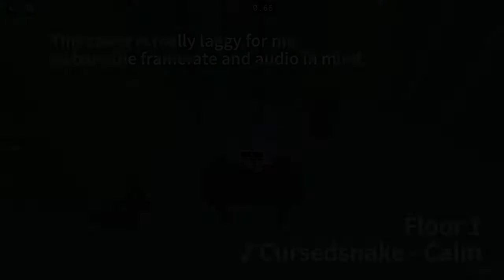UNLOCKED ARCANE AREA! Tower of Unearthed Discoveries (All Crystals)(Difficult)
Amazingly detailed tower, pretty laggy I'd say but ok
Tower Details:
Floors: 10
Place: Zone 2
Difficulty: Difficult
Stars: Design Star

PC Specs:
CPU: Intel Core i3 7020U(KabyLake) @2.3GHz
RAM: 4GB DDR4 Single Channel @2400MHz
GPU: Intel HD 620
OS: Windows 10 Pro Version 2004